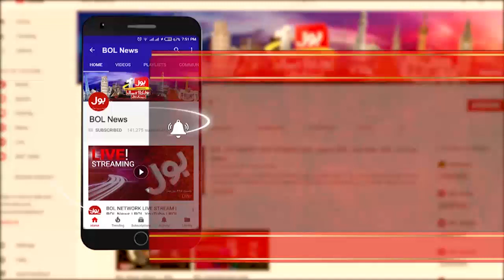Pakistan Education Minister is only Matric Pass | Ek Laghari sab Pe Bhari